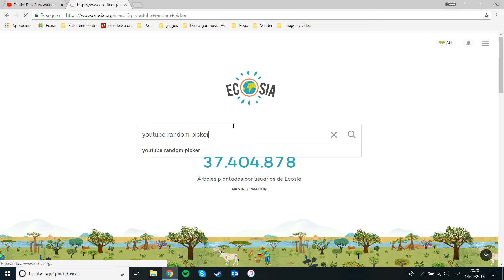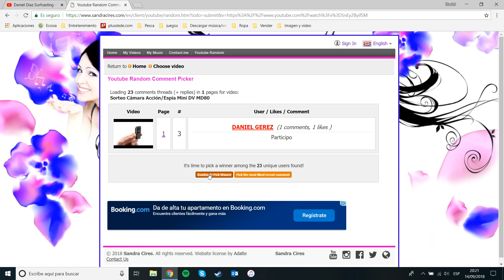Resultado Sorteo Cámara Mini DV MD80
Buenas compañeros, ahí tenéis al ganador, a los demás suerte en los próximos sorteos, os deseo lo mejor. Un saludo a todos!! Cualquier duda será resuelta en comentarios :)

Fishbrain: Daniel-Diaz